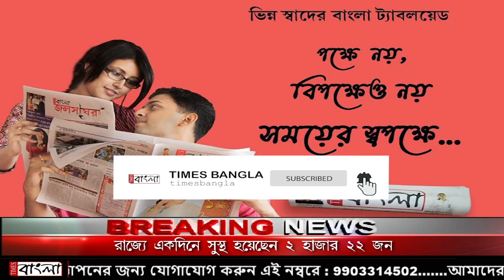বকেয়া বেতন ও কাজের দাবি জানিয়ে শ্রমিকদের বিক্ষোভ প্রদর্শন ইনপিএক্স কারখানার গেটের সামনে